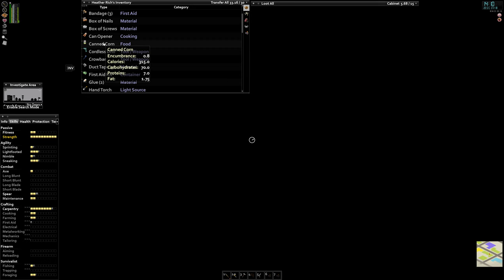Project Zomboid. Keeping me alive and building a base downtown for no reason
Project Zomboid. I am alive!